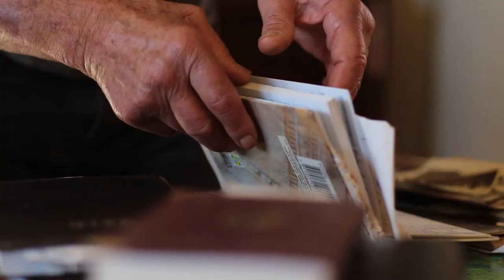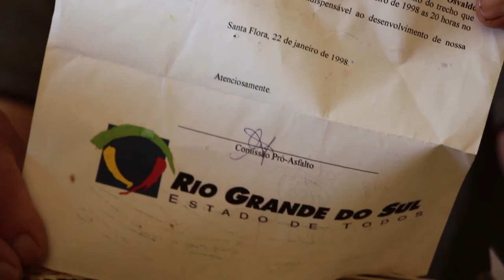Diário - tbt​ Por Onde Passa a Memória da Cidade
No terceiro episódio da série apresentamos Danilo Toniolo, personagem do documentário Santa Flora, de 2017.

📝 Junto ao seu diário e as suas memórias, ele nos conta o que o motivou a começar a escrever e relembra um fato sobre a preparação para o asfalto em Santa Flora, em 1998.

Esse projeto tem financiamento da Lei de Incentivo à cultura LIC/SM 2020 e foi desenvolvido em meio a pandemia, por isso partimos para o nosso acervo de memórias audiovisuais, resgatamos personagens do nosso passado e revivemos essas lembranças em um conteúdo novinho e que celebra questões históricas, culturais e sociais de Santa Maria.